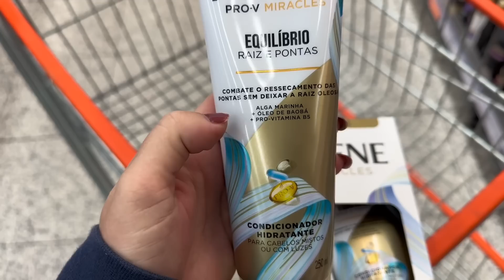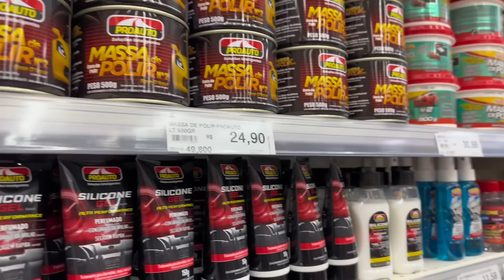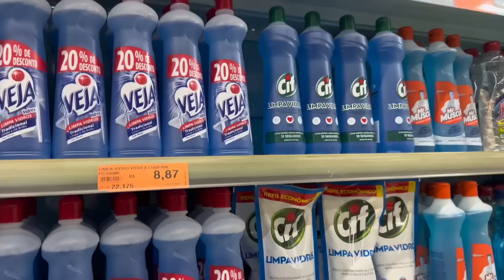Vlog: Um dia comigo. Teve mercado/ feirinha/ obra/ organização e minha maravilhosa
Oiee gente.

No Vlog de hoje tem muita coisa acontecendo. Obra, organização, comprar… E é claro que eu quero compartilhar tudo com vocês.

Obrigada por está aqui comigo.